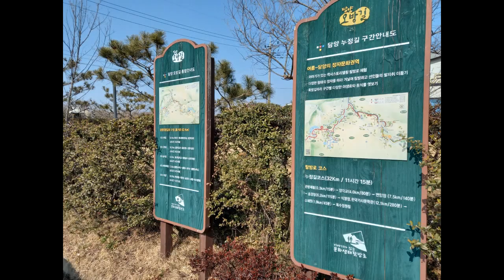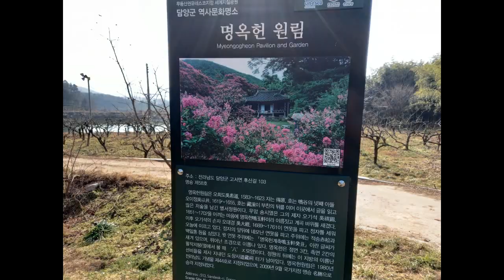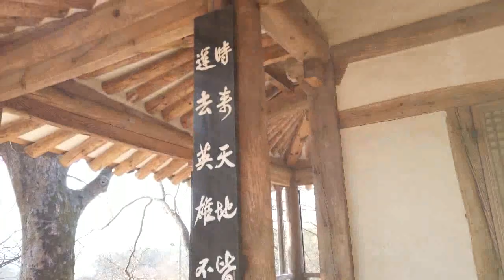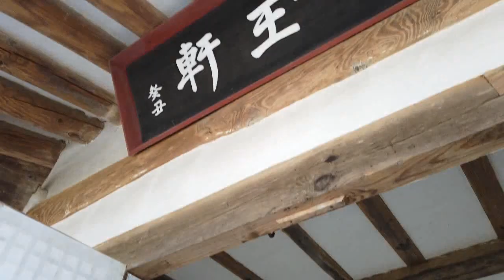KBS드라마 꽃피면 달생각하고 촬영지 담양 후산리 명옥헌에서 분홍베롱나무는 다음을 기약하며 힐링 만땅받고 왔네용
전라남도 담양군 고서면 후산길 103
담양 명옥헌 원림은 전라남도 담양군 고서면 산덕리에 있는 정원이다. 2009년 9월 18일 대한민국의 명승 제58호로 지정되었다. 위키백과
조선 중기 명곡(明谷) 오희도가 자연을 벗 삼아 살던 곳으로 그의 아들 오이정이 선친의 뒤를 이어 이곳에 은둔하면서 자연경관이 좋은 도장곡에 정자를 짓고, 앞뒤로 네모난 연못을 파서 주변에 적송, 배롱나무 등을 심어 가꾼 정원이다.
시냇물이 흘러 한 연못을 채우고 다시 그 물이 아래의 연못으로 흘러가는데 물 흐르는 소리가 옥이 부딪히는 것만 같다고 하여 연못 앞에 세워진 정자 이름을 명옥헌(鳴玉軒)이라고 한다.